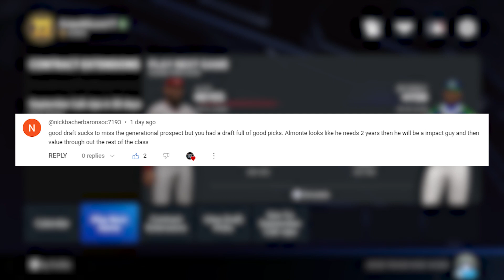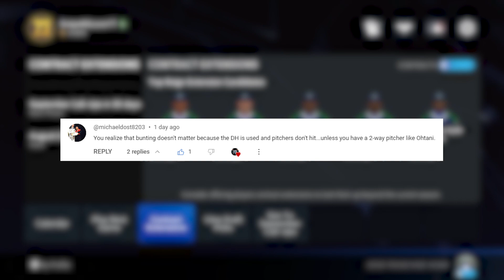Year 10 Sim - MLB The Show 23 - Franchise Mode Commentary - Vancouver - Ep.30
In today's episode we sim the remainder of the year 10 regular season with some positive results!